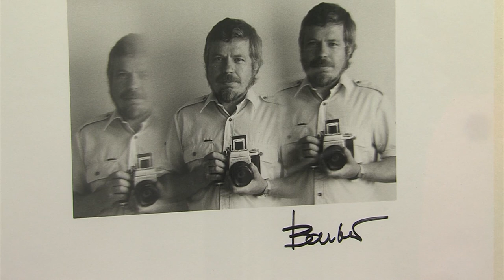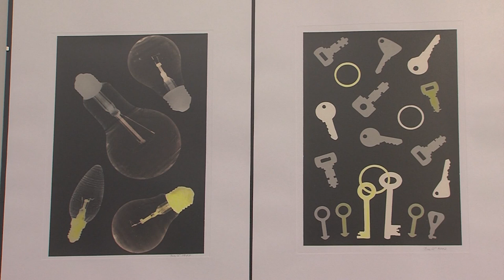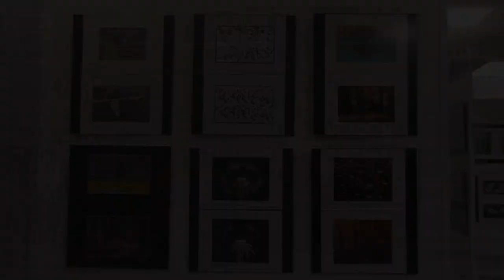Zpravodajství 9. 1. 2015